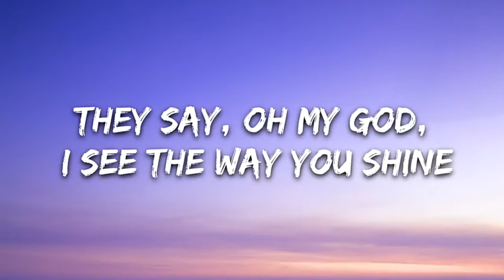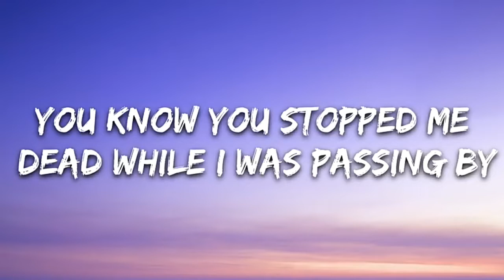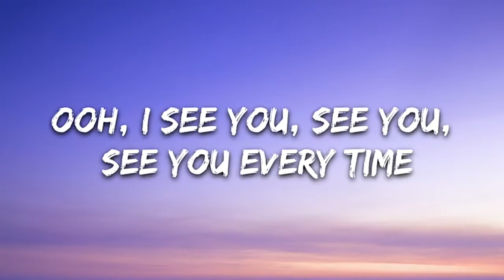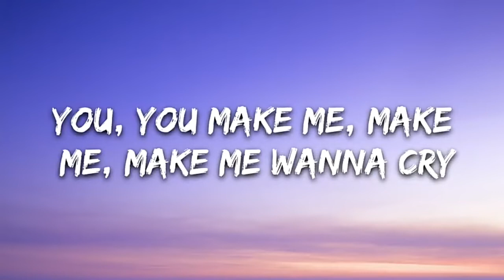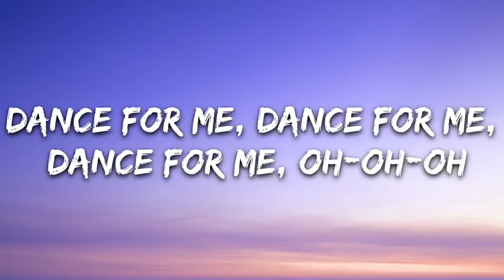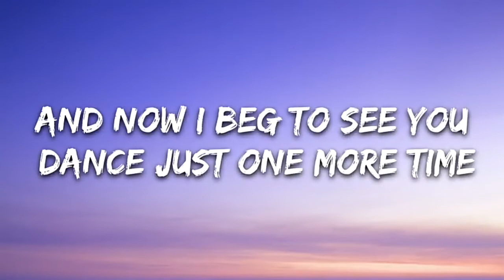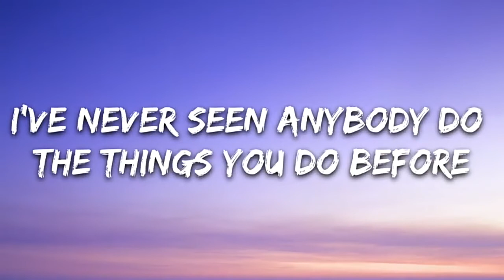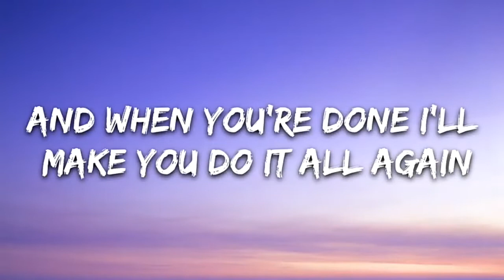MONKEY DANCE tones and I.(lyric)